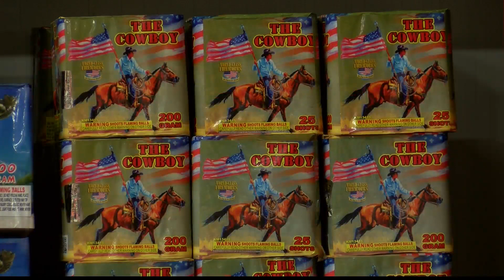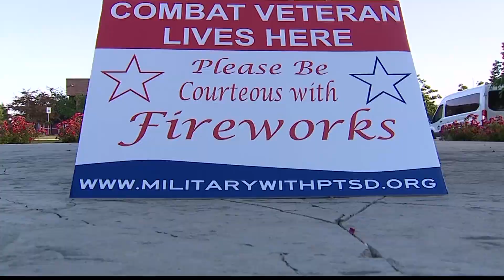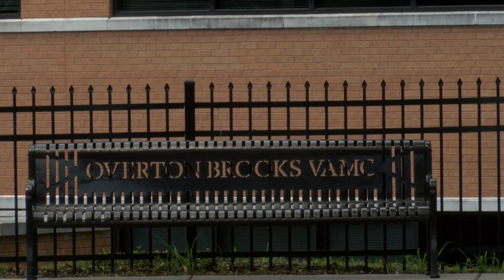PTSD and Veterans on July 4th